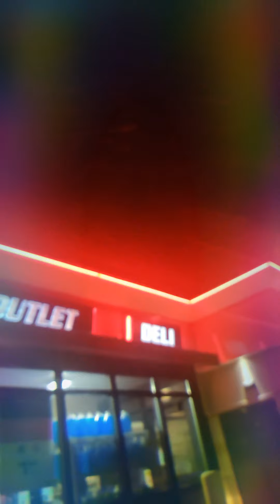Fresh Snowfall - Slowmotion SloMo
Everything is more enjoyable and peaceful when you slooooooooow doooooooooown.